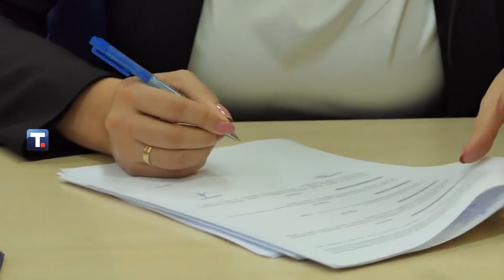Ministarka rudarstva i energetike posetila Uzice 17 11 2023